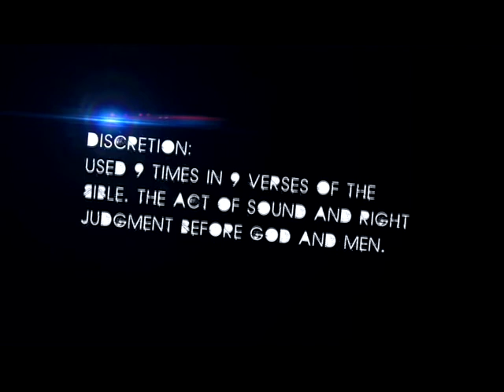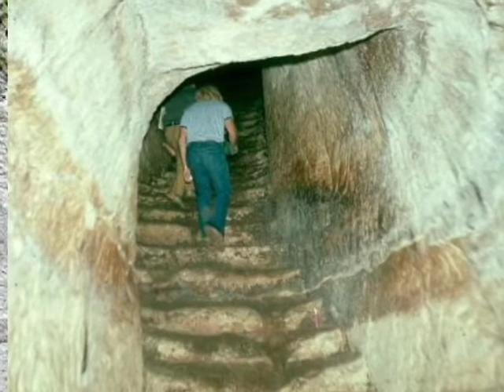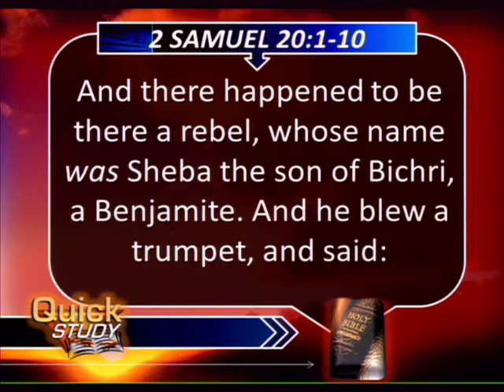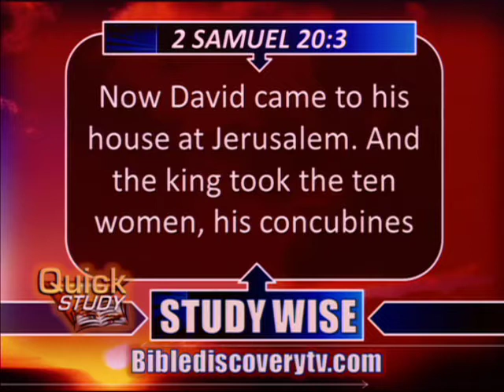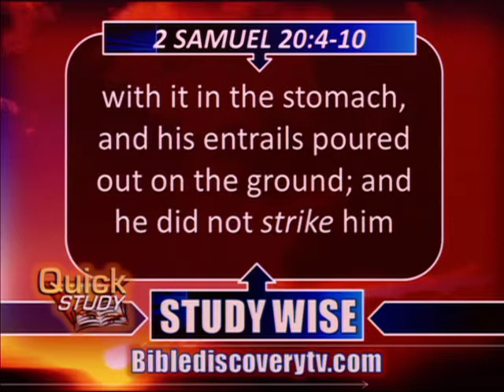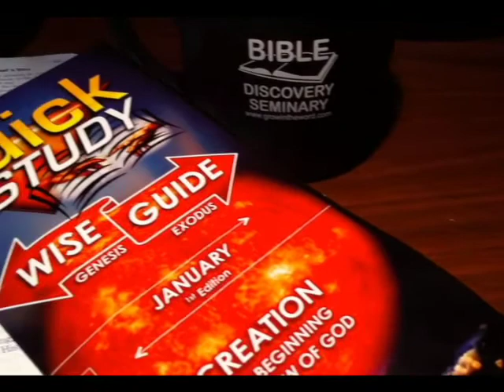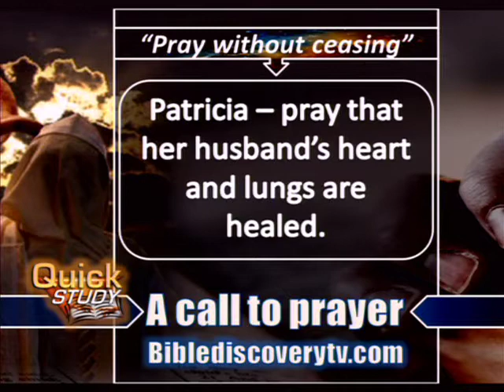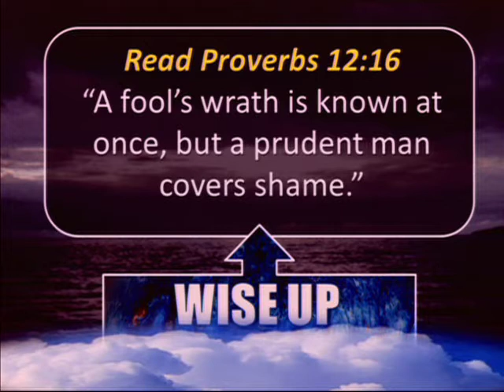Quick Study APR 04 2013